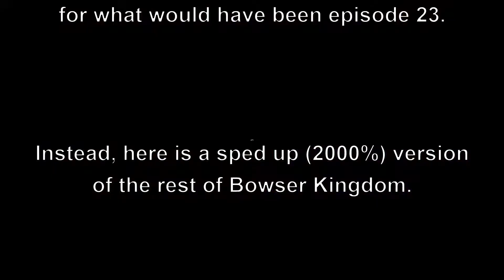Super Mario Odyssey - FINALE "Epic Loot Boxes" - GoonTimeTV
Two goons play through Super Mario Odyssey